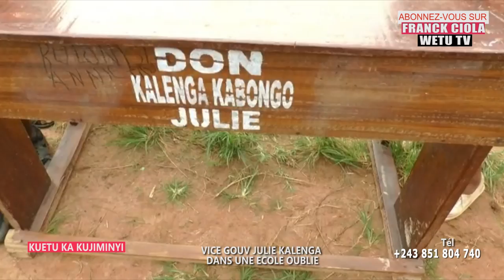KASAÏ NGANDAJIKA:LA VIE A BENA KASEKI-Le bien-être social est l’affaire de tous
FRANCK CIOLA WETU TV “Rien n'est meilleur que l'agriculture, rien n'est plus beau, rien n'est plus digne d'un homme libre.
JE SUIS CHEZ JEAN MAWEJA DJUNES